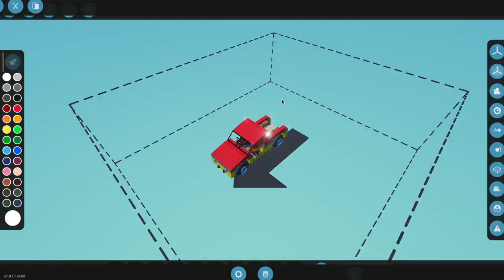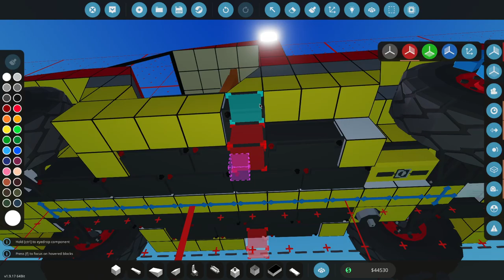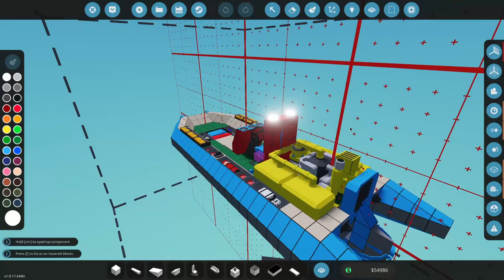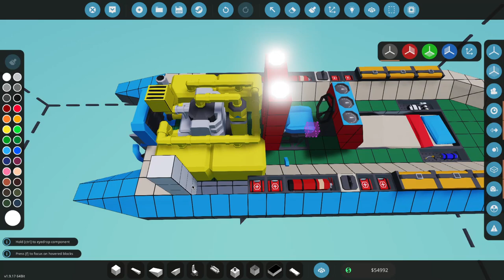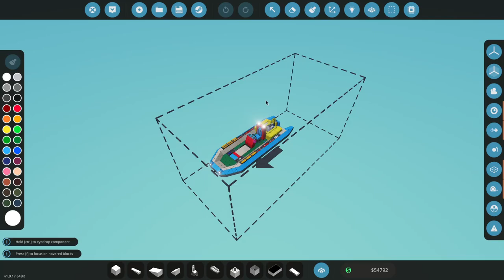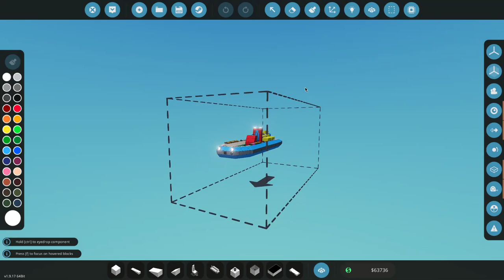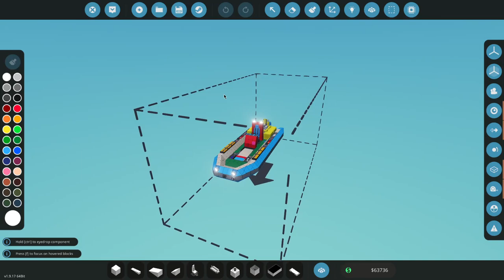Recovering Our Boat And Dropping Off Two Civilians! | Stormworks Career Series EP.3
Stormworks Career Series!